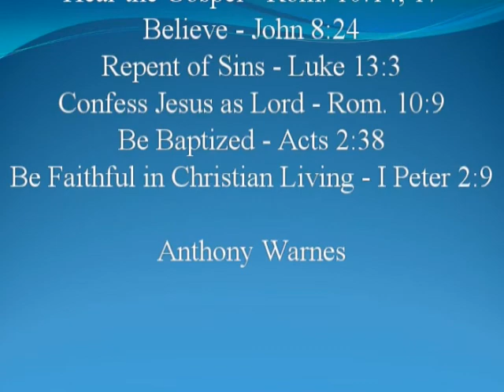"Comparison Between Jesus and Angles" (Heb. 2:9-18) Anthony Warnes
Anthony Warnes at Westhill church of Christ
01/14/2018 AM